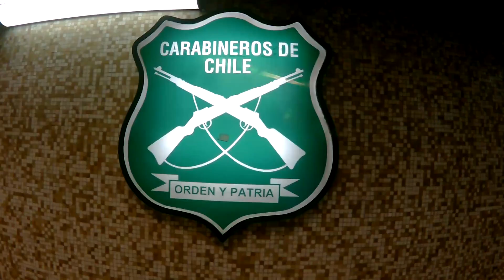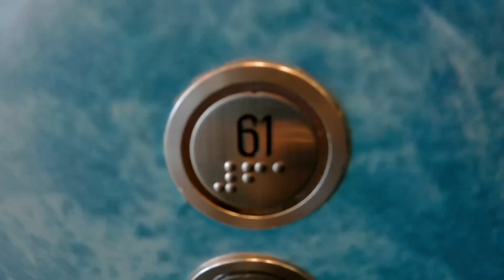Santiago de Chile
Endlich ein neues Video aus Chile. :) Es werden viele weitere Folgen aber das braucht noch ein wenig Zeit.

Südenreise Tag 6 :